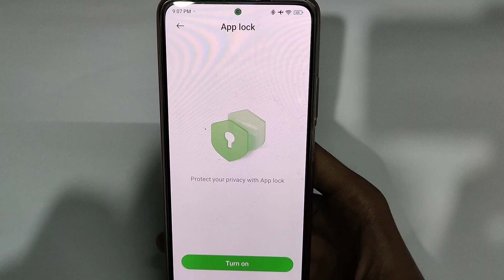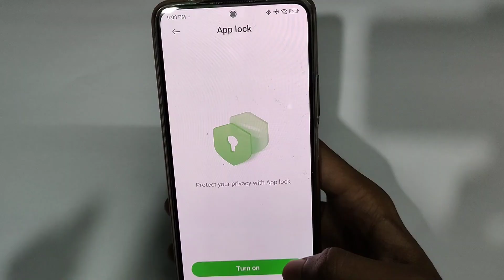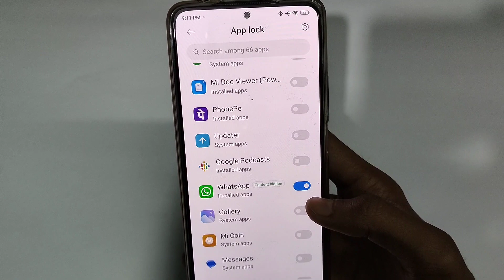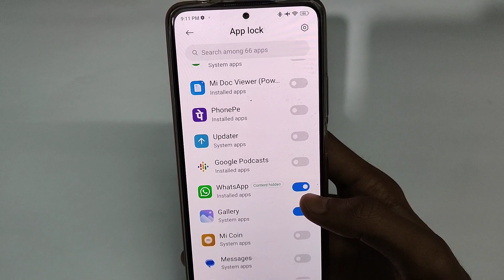App Lock Kaise Lagaye | App Lock Kaise Kare Setting Se | Setting Se App Me Lock Kaise Lagaye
App Ko Lock Kaise Kare
Kisi Bhi Mobile Me App Lock Kaise Lagaye